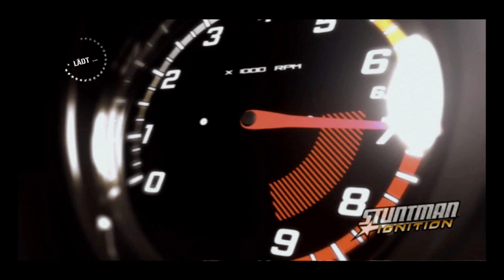Stuntman wider Willen ● #01 ● Stuntman: Ignition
Let's Play Stuntman: Ignition
Folge 1: Stuntman wider Willen

►In dieser Folge:
Wir sind Stuntfahrer und müssen die härtesten Stunts der besten Hollywood-Filme absolvieren. Unser erster Auftrag ist beim Film Aftershock, ein Katastrophenfilm voller gefährlicher Fahrmanöver.

►STUNTMAN: IGNITION
Entwickler: Paradigm Entertainment
Publisher: THQ
Originaltitel: Stuntman: Ignition
Genre: Rennspiel
Erscheinungsjahr: 2007
USK: ab 16
Konsolen: PS2, »PS3«, Xbox 360